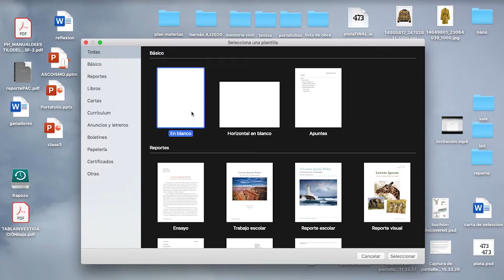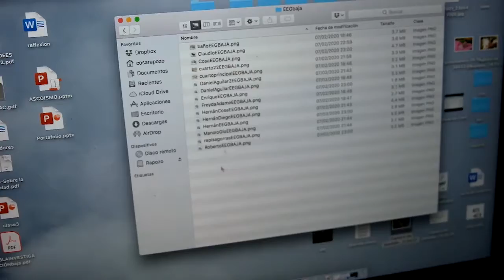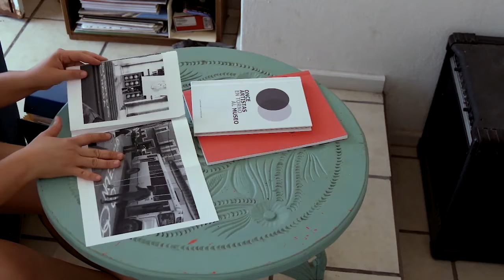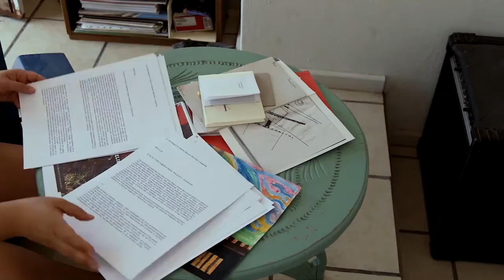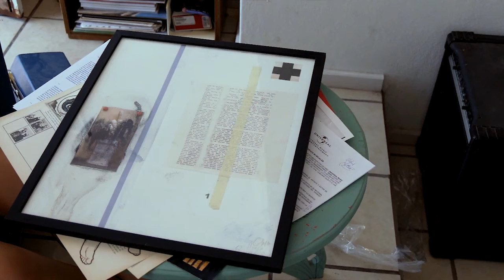ComunidadContigo: Ahora te hablaré de nuestros muebles 1/3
Este es un proyecto audiovisual que presenta una reflexión en torno a los objetos o gestos, dispuestos en mi casa, que inicialmente fueron creados con la intención de insertarse en el panorama del arte, pero que actualmente se encuentran estacionados. La casa en la que habito funciona como un hogar pero también como un lugar donde acontece la práctica artística. Esta es la razón por la cual nuestro hogar se ha convertido en algo parecido a un centro de acopio de la producción de algunas(os) artistas locales.
El elemento visual de este proyecto consiste en un recorrido por cada una de las secciones de una casa que, regularmente, habitan cuatro artistas. A lo largo de la secuencia visual, el relato de una narradora insiste en considerar la importancia que en esta casa le hemos otorgado a los objetos con los que convivimos diariamente. Eventualmente una pregunta se arroja: ¿existen más posibilidades para entender el concepto “arte” al cual nos hemos adscrito?
Creo que, además de difundir el trabajo de jóvenes artistas del lugar donde radico, es indispensable encontrar maneras para compartir un pensamiento crítico y, así, invitar a las personas interesadas a realizar sus propias aportaciones.
El título de este proyecto hace alusión a la última línea del poema Estremecimiento de invierno de Stéphane Mallarmé: “ya no hay campos y las calles están desiertas; te hablaré de nuestros muebles”.